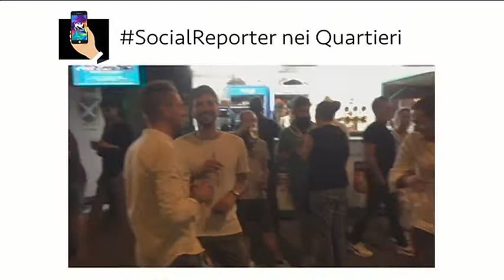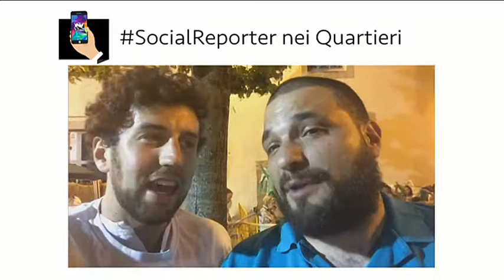Aspettando la Giostra di mercoledì 20 giugno -quinta parte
Puntata in diretta da Piazza Grande condotta da Luca Caneschi.